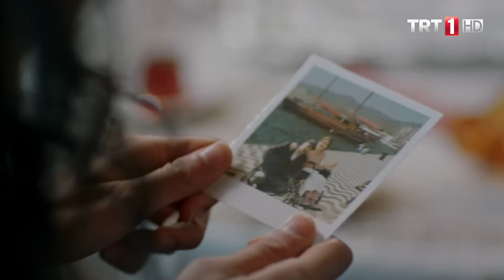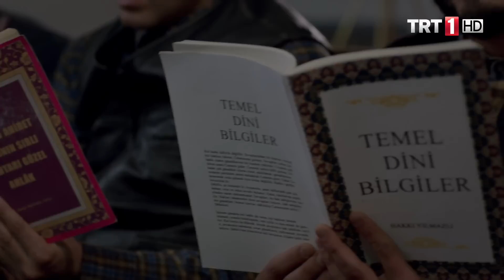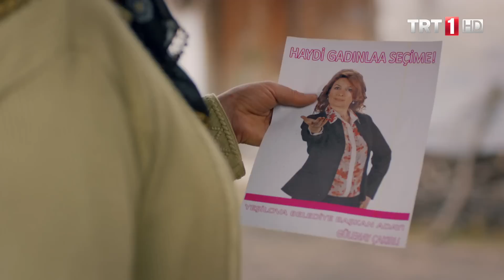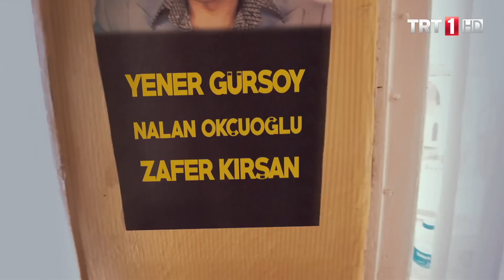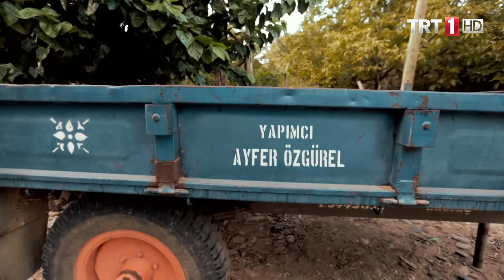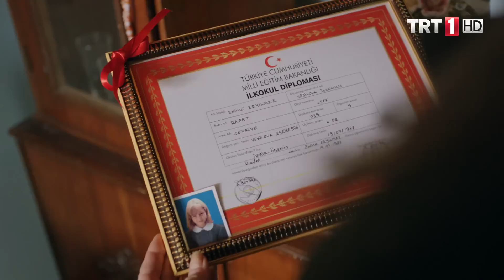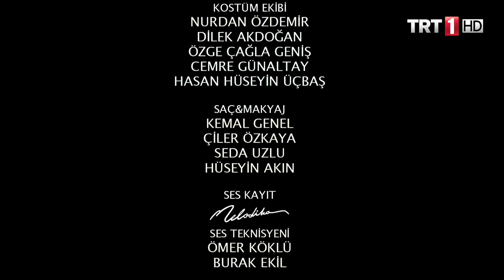Yeşil Deniz 20.Bölüm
Yeşil Deniz 20. Bölüm. Emin’in düğün işi yeniden çıkmaza mı girecek? Hikayesi, görselliği ve oyunculuklarıyla büyük beğeni toplayan Yeşil Deniz bu hafta yirminci bölümüyle ekrana geliyor. Başrollerinde Burak Serdar Şanal, Öykü Çelik ve Melis Babadağ’ın yer aldığı dizide kahkaha dolu bir bölüm seyirciyi bekliyor. Emine annesinin ani gelişiyle ne yapacağını şaşırmıştır. Sadıçlar ise Şükrü’yü de yanlarına alıp Saffet Emmi ve kızanlarından özür dilemeye gider. Ancak Emin’in farklı zamanlarda farklı kimselere söylediği yalanlar gittikleri yerde başlarına fena halde iş açacaktır. Öte yandan Süleman’ın babasıyla ilgili mesele de sadıçların gündemini meşgul etmeye devam eder. Hafize’nin ağacın altındaki adama gitmesinden korkan Süleman, sürpriz bir ismi annesinin karşısına çıkarmak zorunda kalır. Fakat bizimkiler Hafize’nin içindeki kini akıtıp rahatlayacağını düşünürken Hafize’nin beklenmedik tepkisi ortalığı bir anda karıştırır. Öte yandan İsmail’le yollarını ayıran Zümrüt bir öğrencisini ilçeye hastaneye götürünce orada yeniden Doktor Tugay’la karşılaşır. Ancak bu kez zalimce ve beklenmedik bir şaka yapma sırası ondadır. Doktor Tugay ve Zümrüt arasında neler olmaktadır? Kazanın vicdan azabıyla yaşayan İsmail, Sedef’le karşılaşınca neler yaşanacaktır? Hilmi ve Gülenay arasındaki seçim inatlaşması sürerken Emine’nin annesinin beklenmedik gelişi anne kız arasında nasıl bir hesaplaşmaya yol açacaktır?